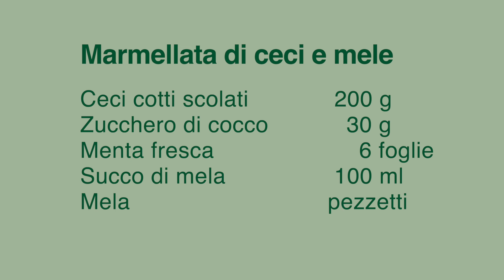MARMELLATA DI CECI E MELE -SANA VELOCE VEGETARIANA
Un’idea per far mangiare i legumi anche ai bambini e per fare una colazione sana e nutriente.

INGREDIENTI
Ceci cotti scolati 200 g
Zucchero di cocco 30 g
Menta fresca 6 foglie
Succo di mela 100 ml
Mela pezzetti

Buon fine settimana
Pam